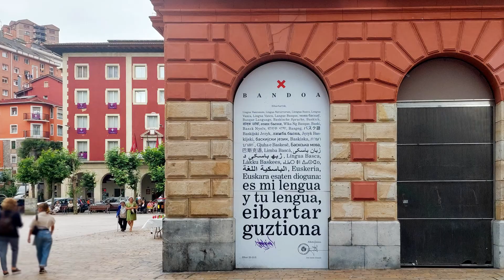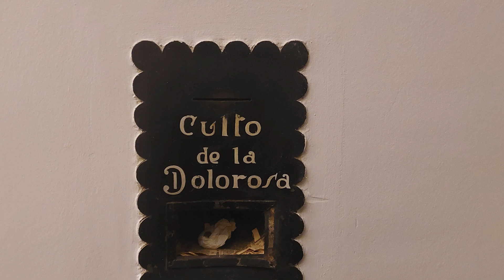EIBAR movie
** Fotografías de EIBAR (Guipuzcoa - Pais Vasco - España) **